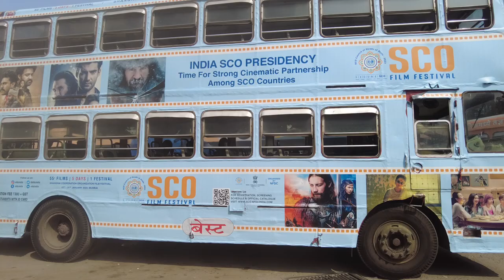Buses are Standing in Bus Depot | Copyright Free Video | Royalty-Free Stock Video | First Footage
Related Search : buses are standing in bus depot, bus, stock footage, bus stand, copyright free video, download free stock footage, copyright free stock video, copyright free video for youtube, copyright free video kahan se download karen.